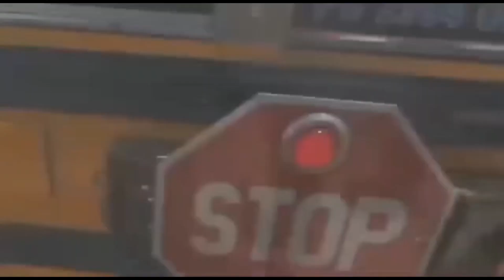Dump Truck, Ambulance, Truk Kontainer, Mobil Pemadam, Tractor, Salender, Excavator, Bus Sekolah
Hallo.. Selamat datang di channel AMAT DOBLANK TV, Video kali ini berisikan tentang.. Dump Truck, Ambulance, Truk Kontainer, Mobil Pemadam, Tractor, Salender, Excavator, Bus Sekolah, Truk Tangki Gandeng, Kereta Api, Bus Transjakarta

Salam
AMAT DOBLANK TV